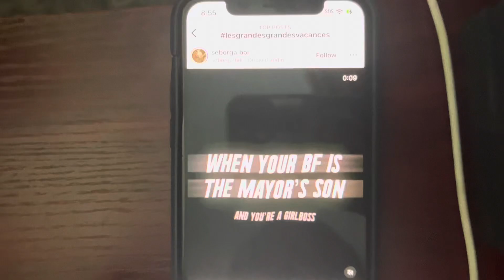The Long Long Holiday: Lily